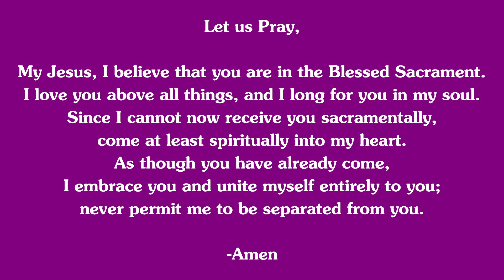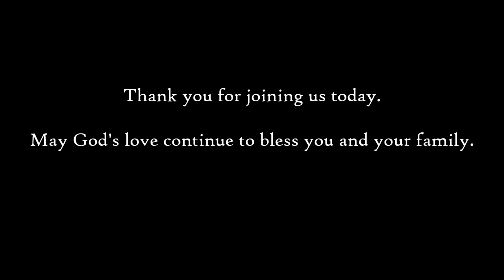3 21 20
Saturday Morning Daily Mass With Fr. Brian Humpfrey